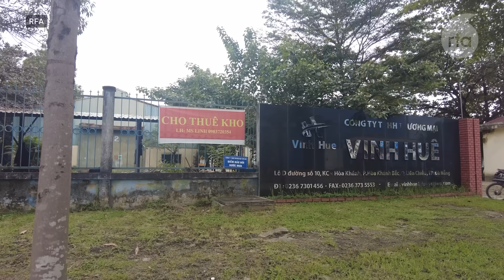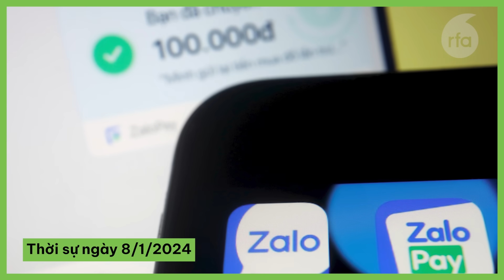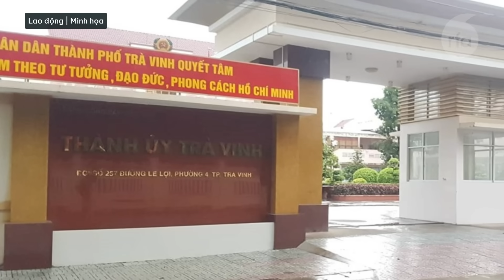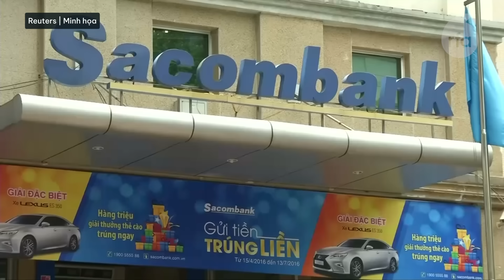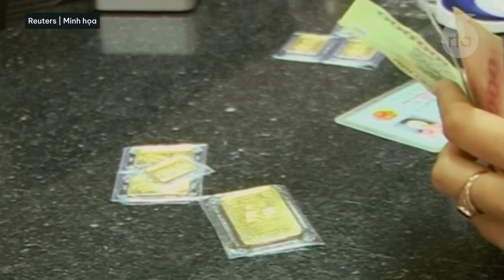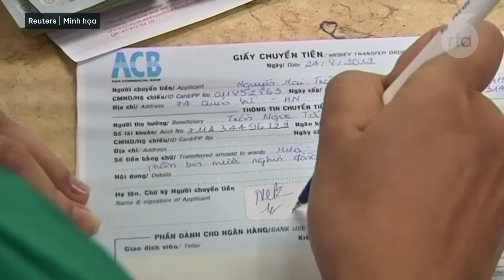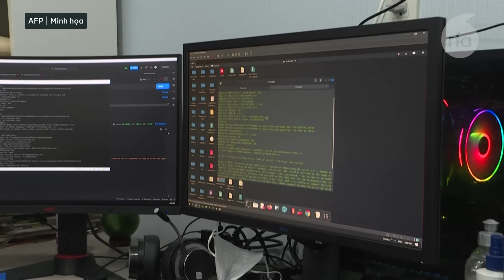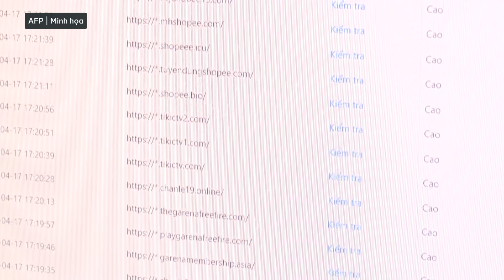Người Việt bị lừa đảo qua mạng gần 16 tỷ USD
Đà Nẵng: Công nhân ngóng lương, thưởng Tết Giáp Thìn.
Kiến nghị kiểm điểm lãnh đạo TP Trà Vinh do còn hạn chế trong giải quyết khiếu nại.
Bắt ba thành viên nhóm TEAM GTVM26 đưa thông tin gian dối, lừa tiền dân.
NHNN: sau khi thôi chức, bảy lĩnh vực lãnh đạo ngành ngân hàng không được giữ chức danh.